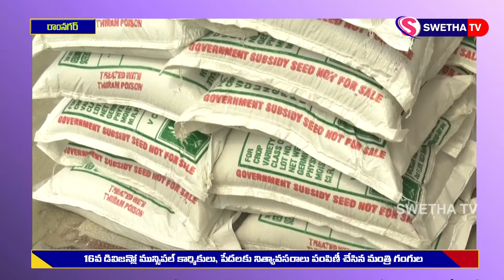16వ డివిజన్లో మున్సిపల్ కార్మికులు, పేదలకు నిత్యావసరాలు పంపిణీ చేసిన మంత్రి గంగుల 15-04-2020